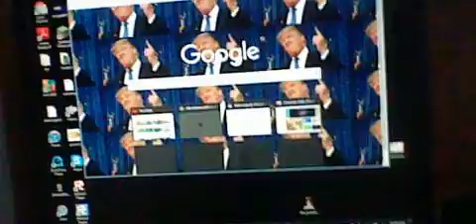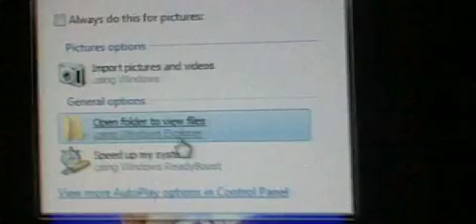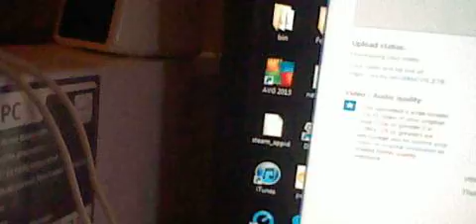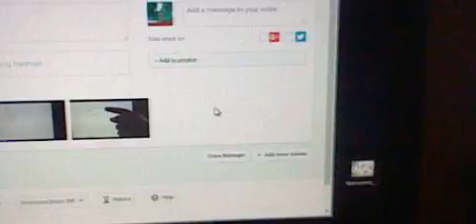How to Make (and Upload) a Youtube Video